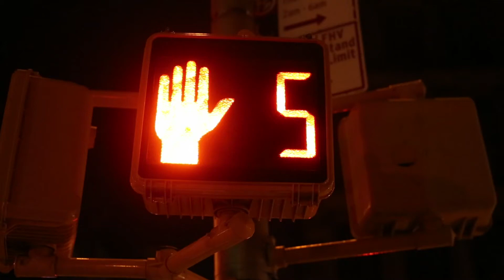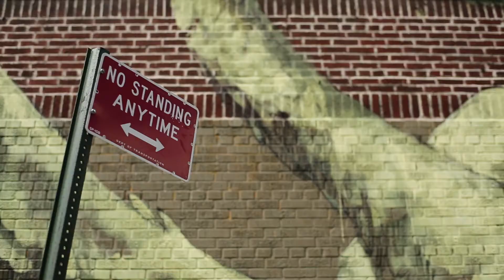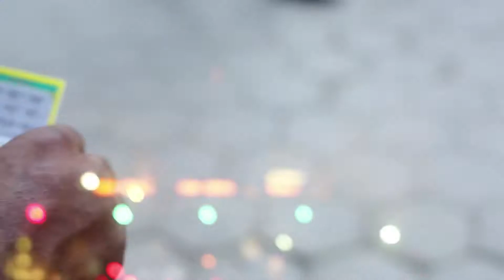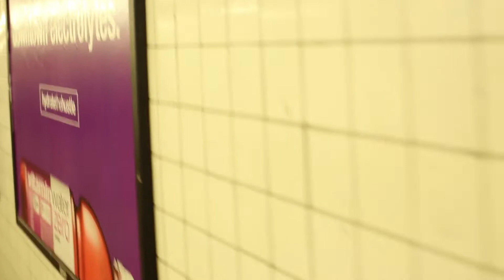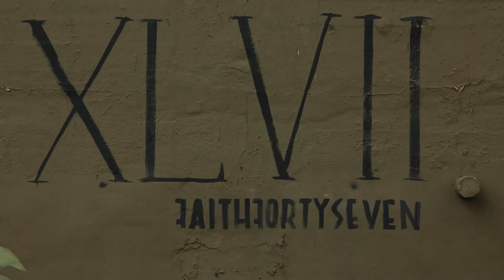FAITH XLVII - No Standing Anytime - NYC 2015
An online video installation by Rowan Pybus featuring the artwork of Faith47.
Sound recording by Alexia Webster
Sound design and website by Jonathan Arnold